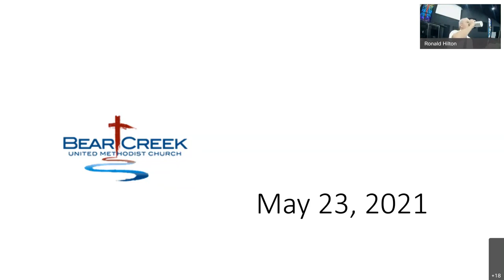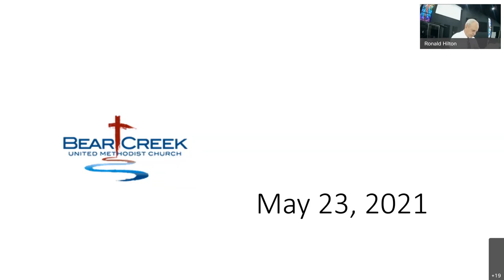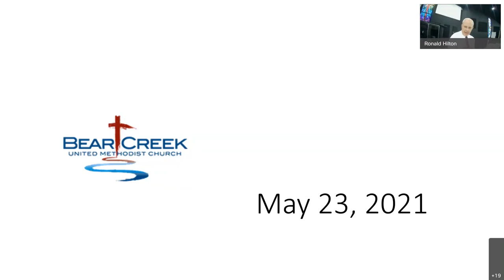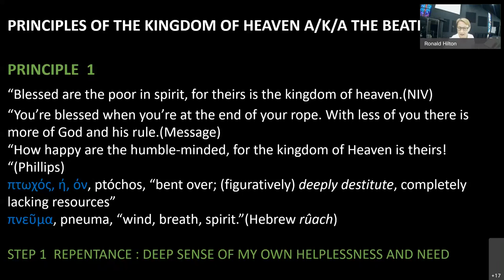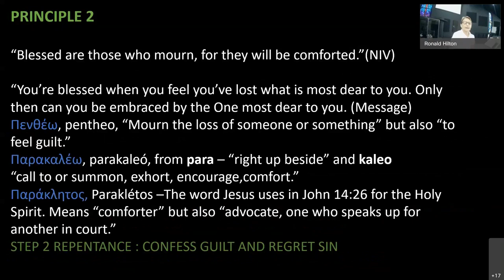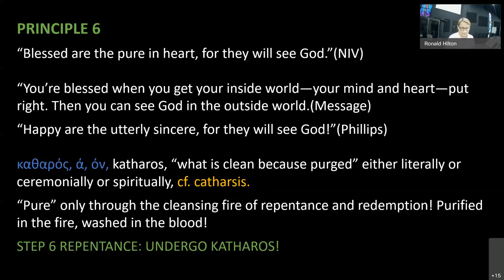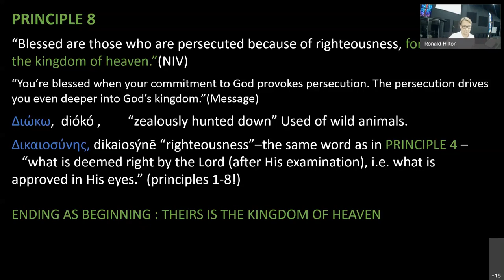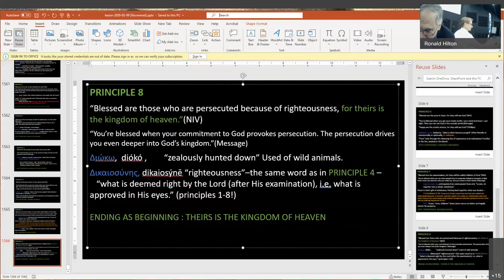Betwixt and Between Class - May 23, 2021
Bear Creek UMC is located in Houston, TX.